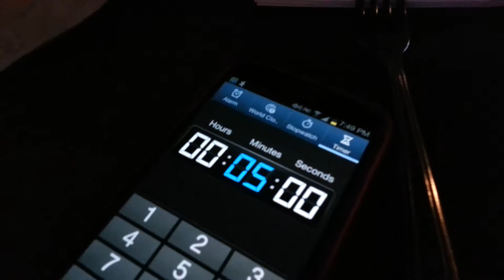Taco contest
Taco contest. Wooden chicken